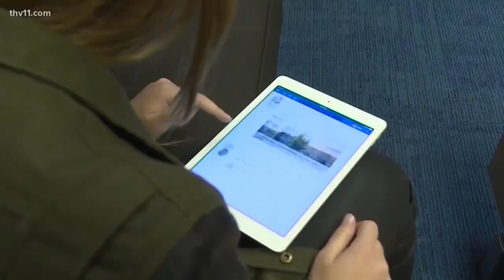Proposed Arkansas bill would 'combat cancel culture' on social media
The Arkansas Unfair Social Media Censorship Act would hold social media sites like Twitter and Facebook liable when "unfairly censoring or banning someone."